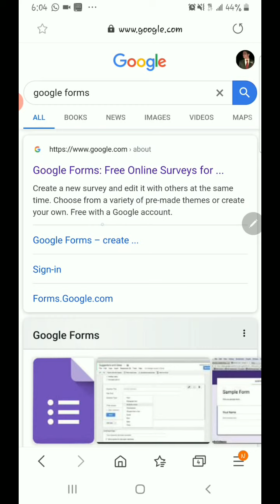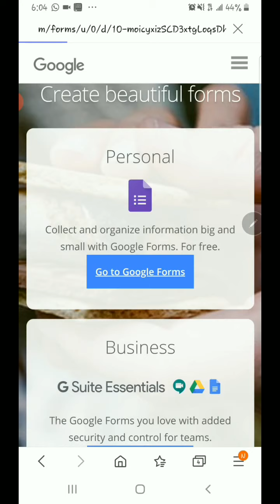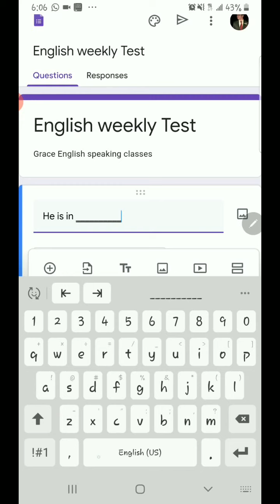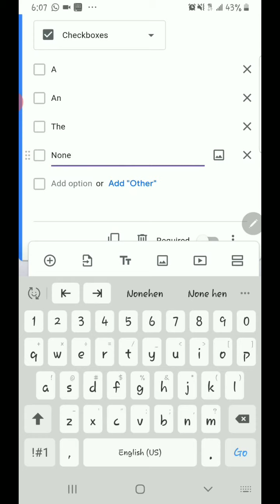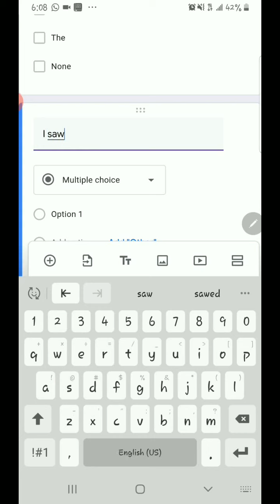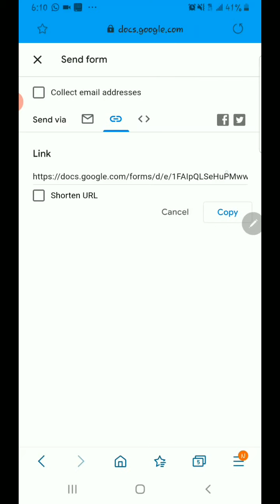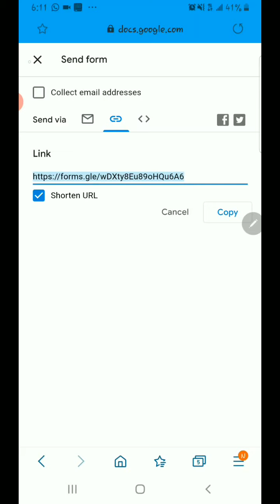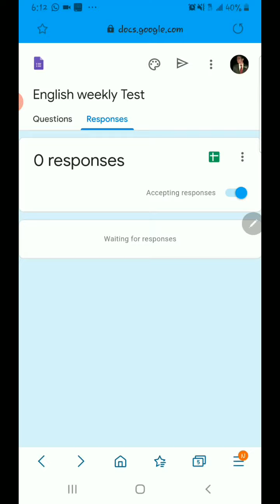How to Conduct online test by using GOOGLE FORMS.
This is a small help to my fellow teachers who are really trying to teach students in this locked down.